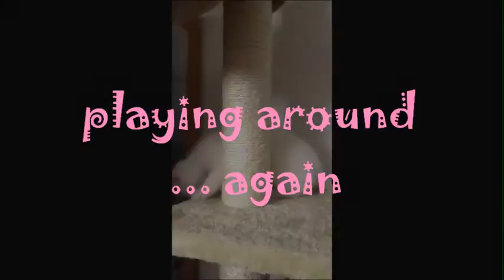ADORABLE ANGORA KITTEN - Zuckersüßes Angorakätzchen mit blauen Augen